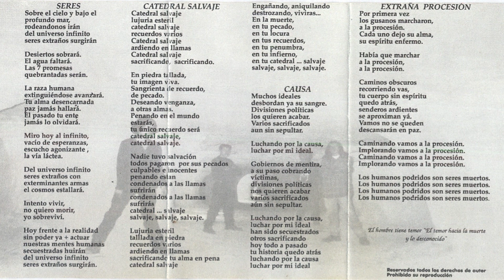FEAR - Causa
CATEDRAL SALVAJE

(1997)

BIOGRAFÍA:

A finales de diciembre del 95 se reúnen 4 cabezas para hacer música sin pensar siquiera en tocar en vivo, la formación en ese entonces eran:

Roberto Barahona (bateria)
Diego Palacios (voz),
Edison Naranjo (guitarra) y
Fabian Ruiz (bajo);
Fernando Sánchez (guitarra)

Un hecho importante dentro de la vida de la banda es el suicidio de su baterista el cual ha sido siempre una inspiración para la banda, además de haber sido el quien escribió algunos de los temas del grupo.

Cualquier banda sin sólidez bajo este hecho hubiera optado por desaparecer tomando en cuenta que su suicidio fué una semana antes de su primer concierto, con FEAR no sucedió esto, se buscó una serie de reemplazantes encontrando en la persona de Roberto Barahona a su ideal sustituto FEAR ha demostrado su calidad como banda al ser incluida en dos carteles internacionales junto a Angel Negro y con Apolion's Genocide, el estilo de la banda se enmarca en el Death Metal y con la experiencia que la banda tiene, estuvieron listos para editar su primer demo bajo el nombre de "TZANTZAS", palabra indígena que significa "Cabezas Reducidas", este demo contenia siete temas con el mejor sonido, calidad y contundencia que FEAR siempre nos ha demostrado. Pero ahora su último demo se llama Catedral Salvaje"

INTEGRANTES:
Roberto Barahona (bateria)
Diego Palacios (voz),
Fabian Ruiz (bajo);
Fernando Sánchez (guitarra)